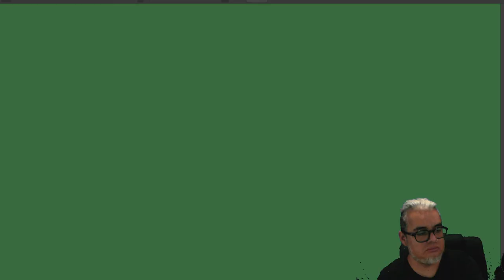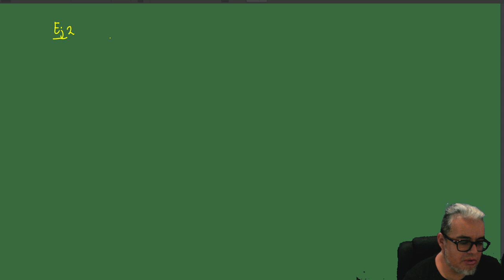Inferencia Sesión 6. Método de máxima verosimilitud.